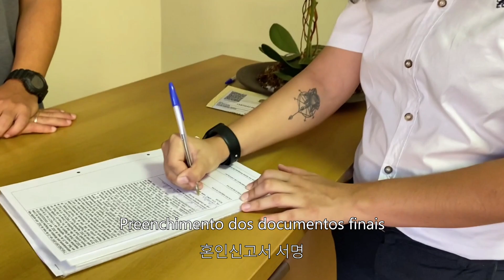여자친구 혼자서 혼인신고식을 진행했습니다 | 드디어 부부가 됐네요!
남자친구 없이 여자친구 혼자서 혼인신고식을 진행했습니다. 제가 함께하지 못해서 정말 아쉬웠습니다. 브라질에서는 혼인신고식이 있는 게 신기하네요. 여자친구가 혼인신고식을 마무리하면서 저희는 국제커플에서 국제부부가 됐네요.

저희를 이쁘게 봐주시는 분들에게 항상 감사합니다🧡